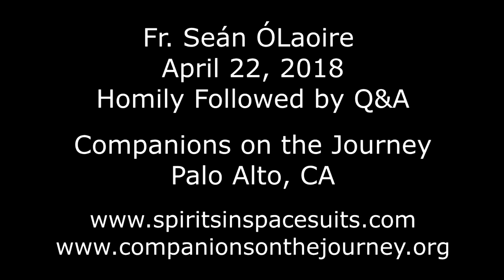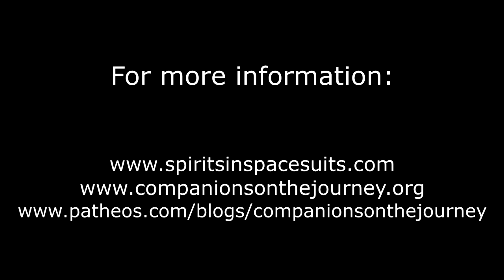2018-04-22 Crisis as an Opportunity for Evolution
At every level, from the personal to the global, there is rarely a significant shift in consciousness which is not precipitated by some kind of a crisis. Today’s homily examines the ways in which pain and illness can be transformed by prayer and healing into the evolution of enlightenment.

Fr. Seán ÓLaoire, PhD was ordained a Catholic Priest in 1972 and is Spiritual Director of Companions on the Journey, a community which seeks to recognize the God / divinity within each and all of us. Through homilies and lectures, Fr.Seán inspires and empowers us to develop our own personal cosmology where each individual’s spirituality is seen as derived from his / her experiences of God, immanent and transcendent, and illuminated by the teachings of Christ and the wisdom of other spiritual traditions. People of all faiths are welcome to liturgical services: Friday and Saturday, 7:30 AM, St. Mark’s Chapel, 600 Colorado Avenue, Palo Alto CA 94306; and Sunday, 9:30 AM, Seventh Day Adventist Church, 786 Channing Avenue, Palo Alto CA 94301. To contact Fr.